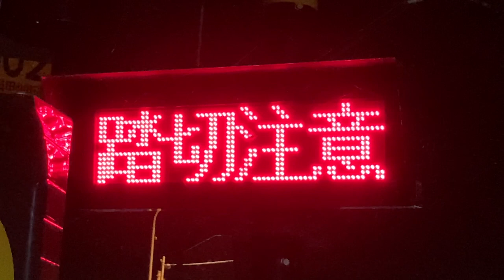JR東日本 中央東線 上諏訪〜下諏訪間 第4甲州街道踏切のLED電光掲示板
〒393-0054 長野県諏訪郡下諏訪町菅野町５４６６−８付近
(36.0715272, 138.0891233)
と同じ機種のようです。